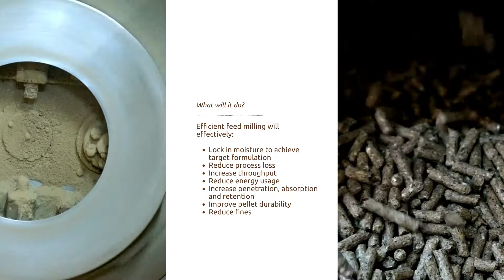Maxi-Mil Feed Milling Efficiency Competition (North America)